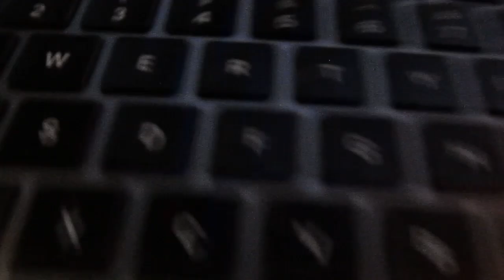So Long St.Augustine (Acoustic) Video